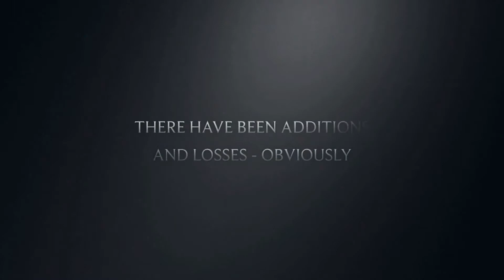My Aquarium 6th Anniversary May 2019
A fun little 'Trailer' of a video I may (or may not) get time to work on during this year, celebrating the 6th Anniversary of my Aquarium.
I started setting it up in April 2013 and first added fish the following month.
I'm pleased to say it's been running since then with no problems at all - except the lighting system failed once and had to be replaced - and, of course, it was not long out of warranty when that happened!